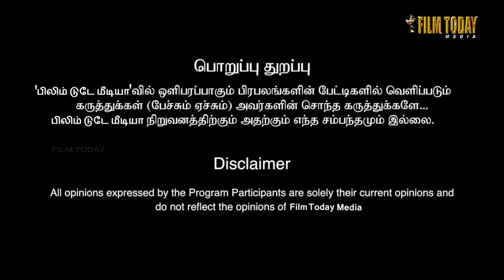சிம்புவுடன் நடிச்சதே தப்பு | புலம்பி தள்ளும் பிரபல நடிகர்